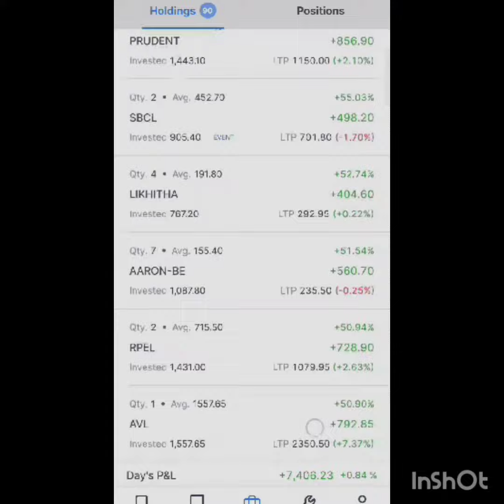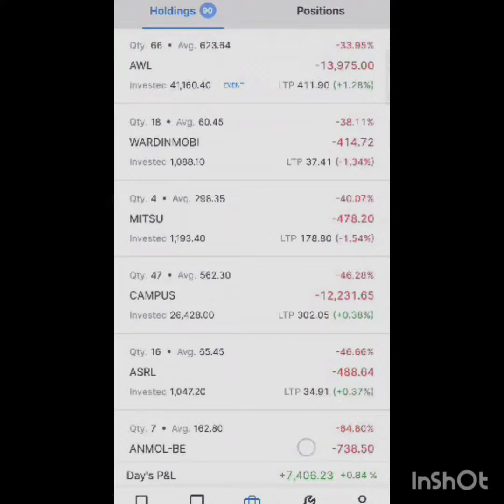Live Daily portfolio update 31 July 2023 ll 10 stocks giving more than 100℅ Return | Polycab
chemical stocks
stock market
Microcap Stocks
cheap stocks
Share Market
multibagger stocks
best stocks
top stocks
Stock
Market
buy
invest
long term investment
invest money
earn money
Buy share
Penny stocks
small cap stocks
Investment, trading
demat account
trading account
angel one
upstox
groww
stock market
china news
adani wilmar
stock market
yasho share
yasho industries
yasho stock
hle glasscoat
Multibagger share
nifty analysis
nifty live
nifty tomorrow
bank nifty live trading
bank nifty
nifty